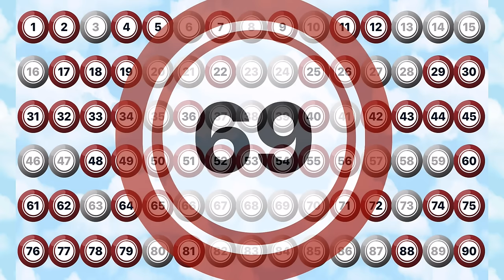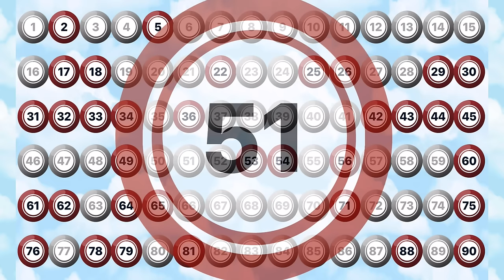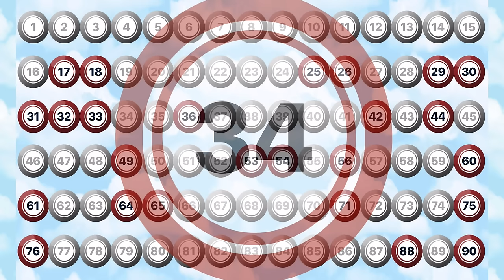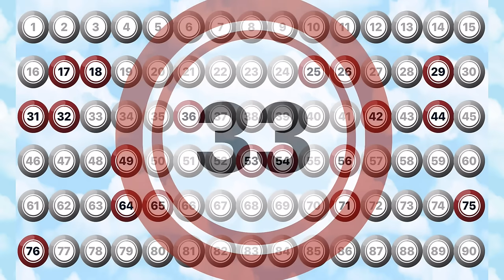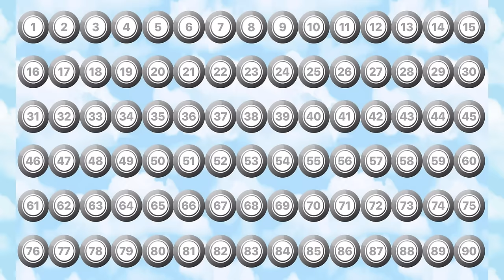90 Ball Bingo Caller Game - Game 2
Simply press play and it will play a full 90 ball bingo game, all you need is the bingo cards and you are ready to go.